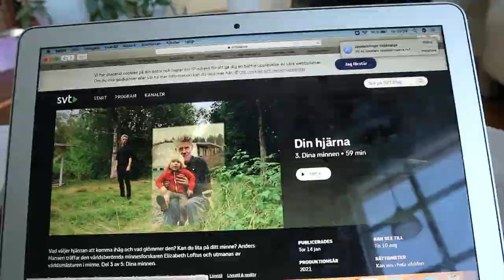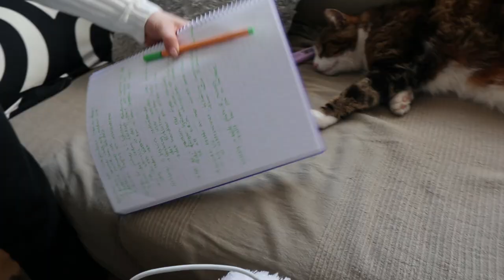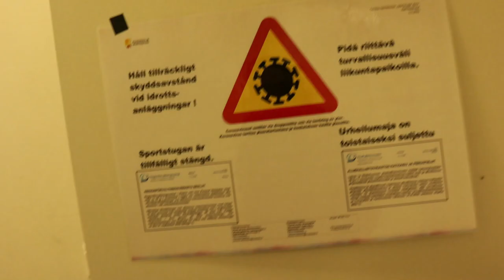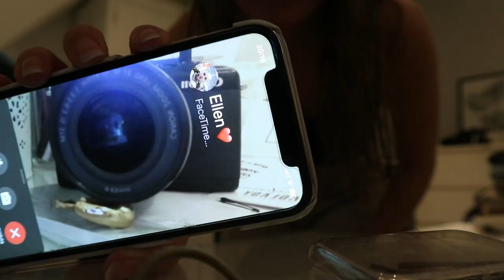TESTAR IDA CARLSSON X MADLADYS COLLEKTION *vlogg*